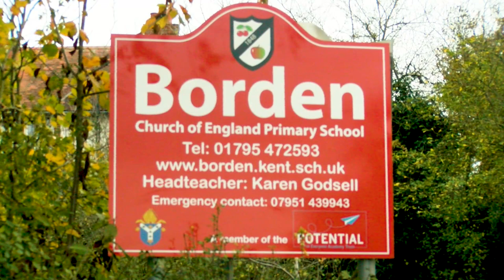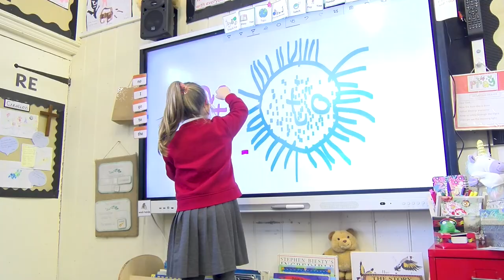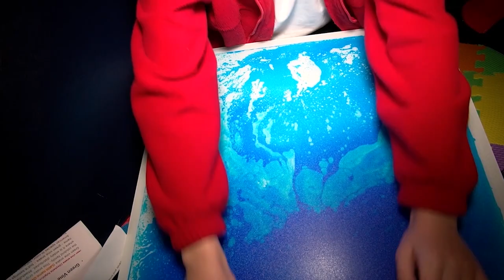Welcome to Borden Church of England Primary School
Let us take you on a tour of our wonderful school. Please see the booklet on our website for more information.